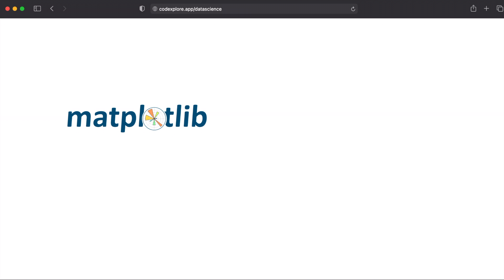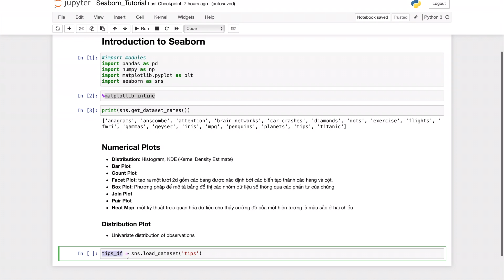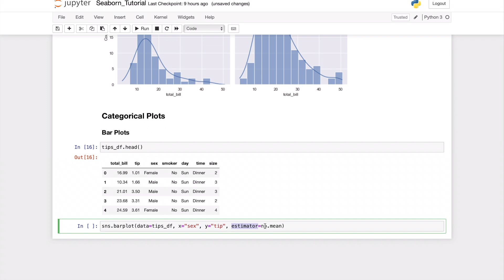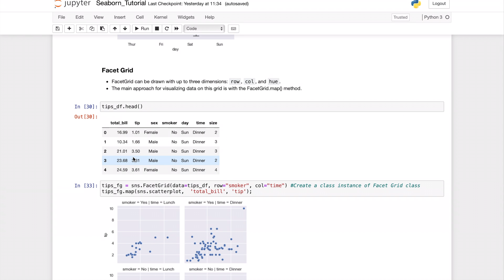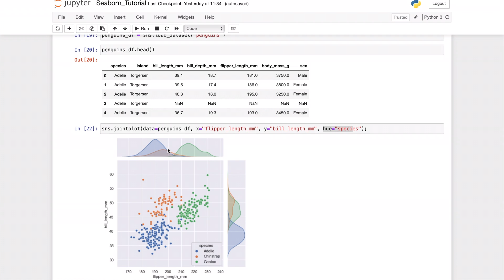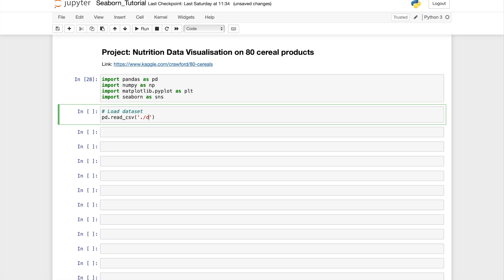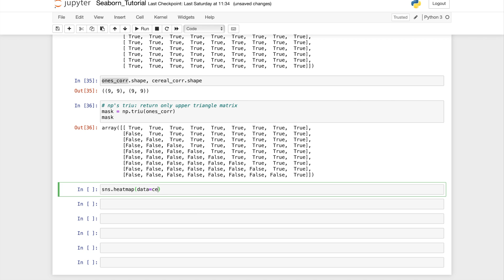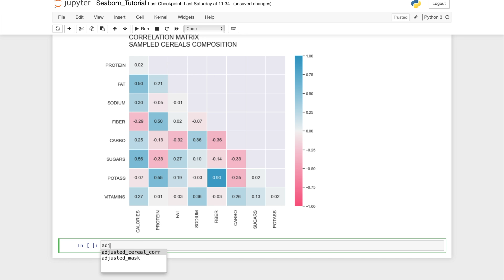Hướng Dẫn Trực Quan Hoá Dữ Liệu với Seaborn và Python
Hello Diu Túp, hôm nay chúng mình xin giới thiệu đến các bạn 1 video mới trong Series "Tự Học Data Science Cho Người Mới Bắt Đầu". Và chủ đề của Video hôm này đó chính là "Hướng Dẫn Trực Quan Hoá Dữ Liệu với Seaborn và Python" 🤩 !

Seaborn là một trong những thư viện Python được đánh giá cao nhất thế giới được xây dựng nhằm mục đích tạo ra các đồ thị thống kê trực quan đẹp mắt và Seaborn được xây dựng dựa trên Matplotlib. Seaborn giúp cho người sử dụng dễ dàng trực quan hoá dữ liệu chỉ qua một vài bước đơn giản.  Các chức năng vẽ của Seaborn hoạt động trên các data frame và mảng có chứa  toàn bộ tập dữ liệu và thực hiện các phép aggregations cần thiết và  mô hình thống kê phù hợp để tạo ra các đồ thị thông tin.

✪ Hướng Dẫn Setup Môi Trường Lập Trình Trí Tuệ Nhân Tạo | Cài Đặt Anaconda và Python

⏱ Timestamps
[0:00] Giới thiệu về Series "Tự Học Data Science Cho Người Mới Bắt Đầu"
[0:25] Giới thiệu về Nội Dung của Video
[0:55] So sánh Thư viện Matplotlib vs Seaborn
[3:50]  Khởi tạo Jupyter Notebook
[10:00] Distribution Plot: Histogram, KDE, Displot
[18:45] Styling
[19:55] Bar Plot
[22:10] Count Plot
[23:20] Box Plot
[26:45] Facet Plot
[38:20] Join Plot
[42:20] Pair Plot
[43:30] Heat Map
[50:05] Visualisation Project về Nutrition Data in Cereals

✪ About CodeXplore Channel ✪
CodeXplore là một platform chia sẻ kiến thức về Lập Trình và Trí Tuệ Nhân Tạo (AI) dành cho các bạn trẻ Việt Nam.

Channel CodeXplore sẽ focus vào các chủ đề sau:
► Machine Learning (Máy Học) và Data Science (Khoa Học Dữ Liệu)
► Interview Preparation (Cấu Trúc Dữ Liệu và Thuật Toán & LeetCode Solutions)
► Lập Trình Python (Cơ Bản, Lập Trình Hướng Đối Tượng, Lập Trình Game)

© Bản quyền thuộc về CodeXplore
© Copyright by CodeXplore & Do not Reup